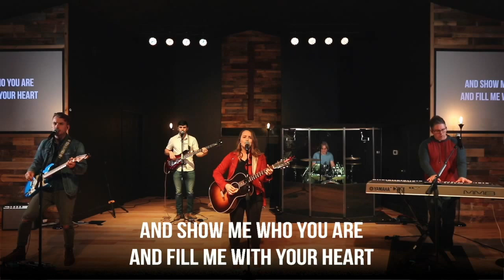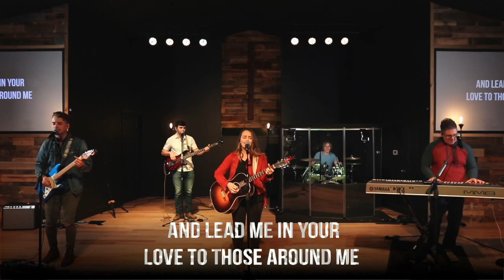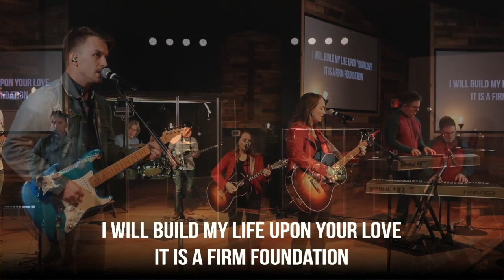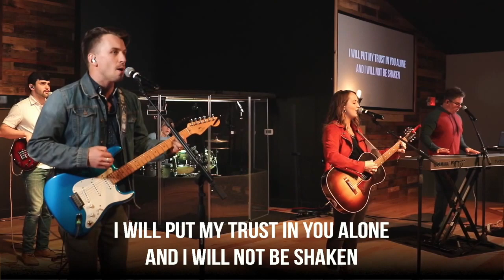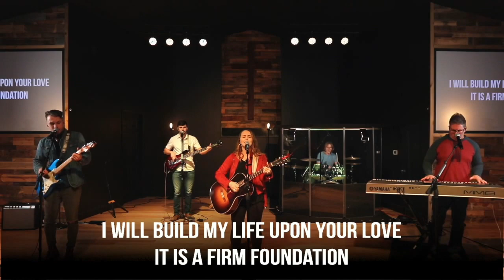Gateway Christian Church Worship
Gateway Christian Church St. Albans, WV